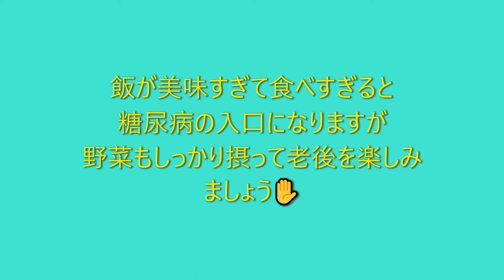野菜餡かけ丼＠在宅男飯